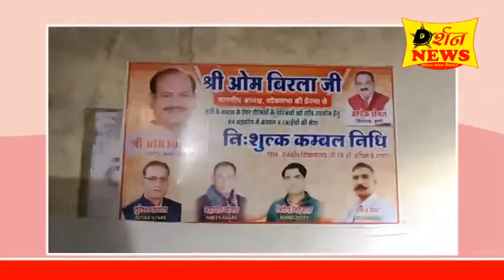Om Birla News | लोकसभा अध्यक्ष ओम बिरला ने नि:शुल्क कंबल निधि योजना की शुरुआत की l Bundi News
जिला सामान्य चिकित्सालय बूंदी में लोकसभा अध्यक्ष ओम बिरला ने  नि:शुल्क कंबल निधि योजना की शुरुआत की l
जिला अस्पताल में भर्ती मरीजों के तामीरदारों को कंबल और रजाई  का वितरण किया l जरूरतमंद लोगों के सर्दी में कंबल पाकर  चहरे खिल उठे l
कार्यक्रम के दौरान भाजपा जिला महामंत्री सुरेश अग्रवाल, शहर अध्यक्ष महावीर खंगार, जितेंद्र सिंह हाडा, पार्षद मानस जैन , पंचायत समिति सदस्य हिंडोली अर्चना कंवर हाडा ,बूंदी प्रमुख चिकित्सा अधिकारी एवं सैकड़ों कार्यकर्ता मौजूद रहे l